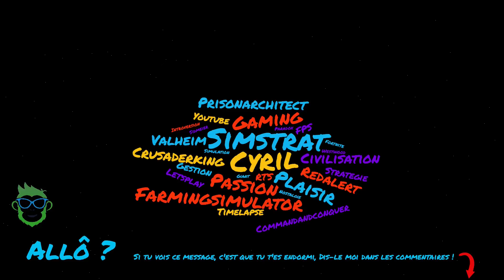EVASION | THE ARMORY ESCAPE COMPETITION - CHUCK NORRIS ! LET'S PLAY GAMEPLAY FR (PRISON ARCHITECT)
Bienvenue sur la chaine de Cyril Simstrat.
J'espère que cette vidéo sur le jeu Command & Conquer PRISON ARCHITECT vous plaira.
Lâcher un pousse bleu si ça vous plait ou pour me soutenir !

C'est une carte ou il y a les meilleurs temps inscrits par mode.
Je vous remet les 3 modes ci-dessous :
- Mode Assurance tout risque : en équipe, pas d'arme à feu et peu de réputation activable
- Mode duo : uniquement 1 recrue possible, mais autant d'arme possible
- Mode Chuck Norris : Seul, pas d'arme et toutes les réputations possible. (Mode choisi)

Partie sur PRISON ARCHITECT - MODE EVASION